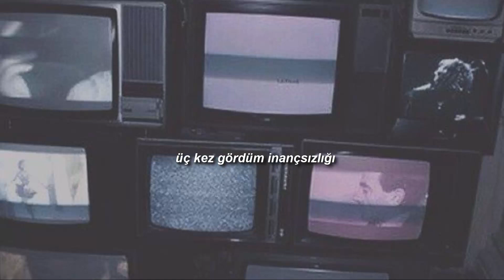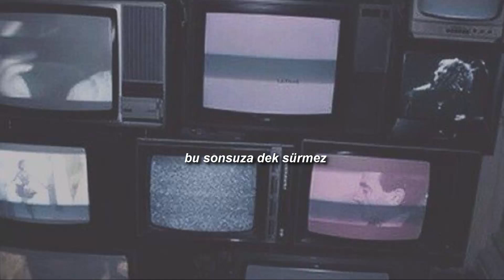sum 41-still waiting(türkçe çeviri/altyazı)